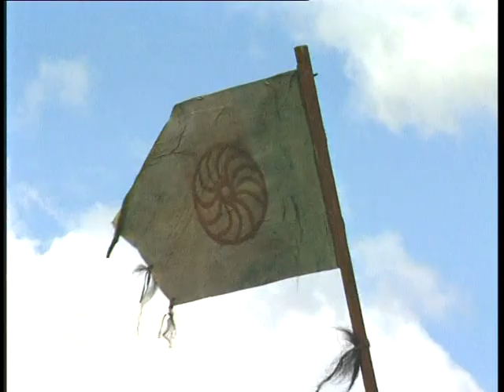Дыгын оонньуута (1998)